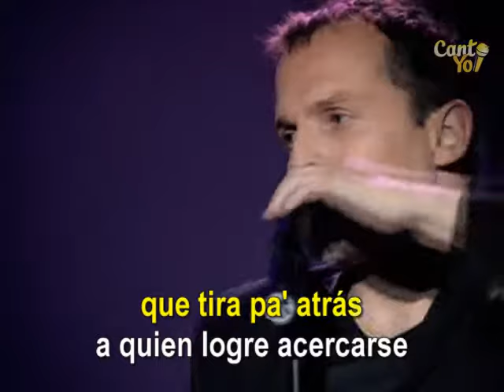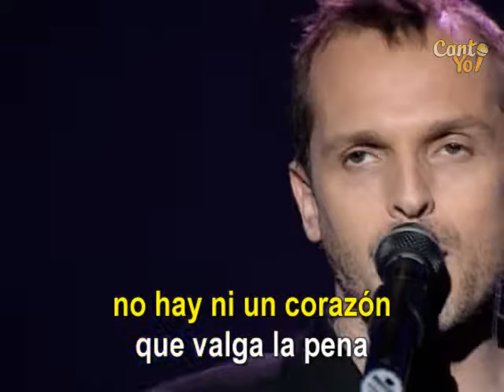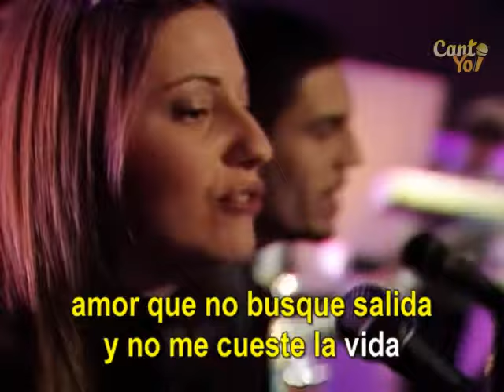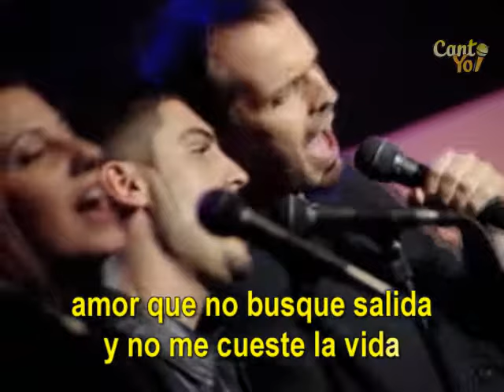Miguel Bosé - No Hay Ni Un Corazón Que Valga La Pena (Official CantoYo Video)